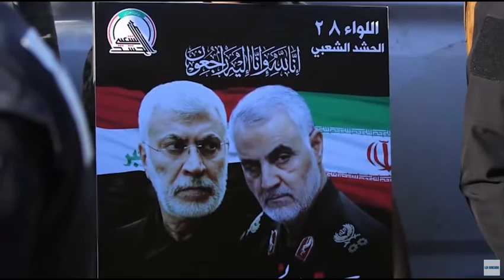No descartan que conflicto de EU con Irán tenga relación con pretensiones de Trump de reelegirse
El acuerdo de paz con Irán que plantea Estados Unidos para poner fin al conflicto que se desató luego del asesinato del comandante Sulaimani, personaje clave del régimen iraní, por fuerzas estadounidenses, es una propuesta que por un lado obliga a su adversario a cumplir con sus condiciones y por otra exhorta a sus aliados a seguir con las sanciones a dicho país, advirtió Jesús Enrique Sánchez Zazueta.